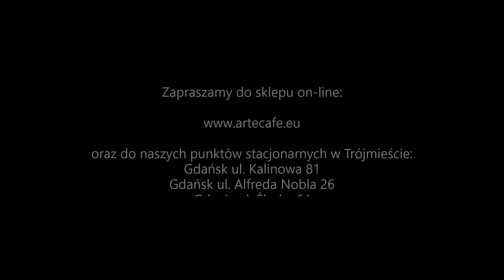Automatyczne czyszczenie dyszy spieniającej w ekspresie Jura Z10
W tym odcinku prezentujemy automatyczne czyszczenie dyszy spieniającej w ekspresie Jura Z10. Pokazujemy jak uruchomić automatyczny proces czyszczenia układu mlecznego, jakich środków używać.